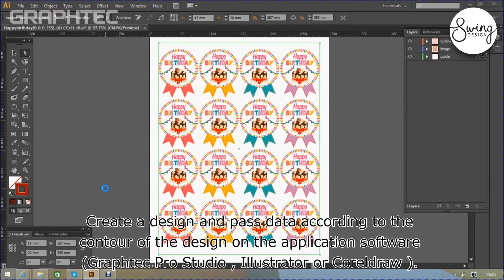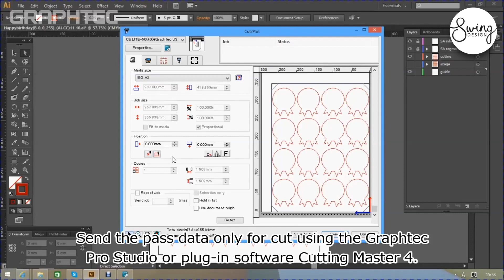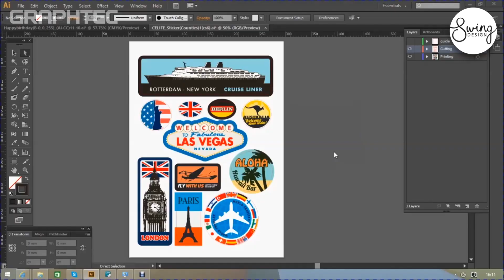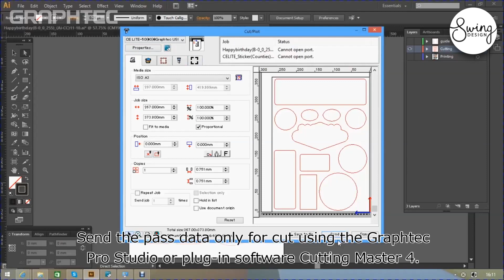Graphtec CE LITE-50 * 20 Inch Vinyl Cutter & Plotter + $2100 In Software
Take your business to the next level with this commercial vinyl cutter.